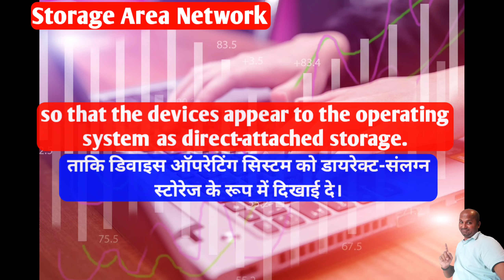what is SAN | full form of SAN | SAN kya hai | Meaning of SAN | SAN full name | SAN stands for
Hi Friends,

         Namaskaar Dosto, fulltell ka iss video Mein SAN ka full form ko dikhaya hinu aur SAN ka upar sankshipt Roop se baat ki hai. Mujhe umeed hai ki aapko fulltell ka yeh video pasand aayega.

 SAN ka full form Ka Ye Video Dekhne Keliye Aapko Bahut Bahut Dhanyavad.

🙏🙏THANKS BY fulltell FOR YOUR  LOVE AND SUPPORT.🙏🙏

About :- fulltell is a YouTube channel. where you will get a video, which will be related to Trending Topic, Fact Topic, Full Form Topic and Knowledge Topic videos in the Hindi language.